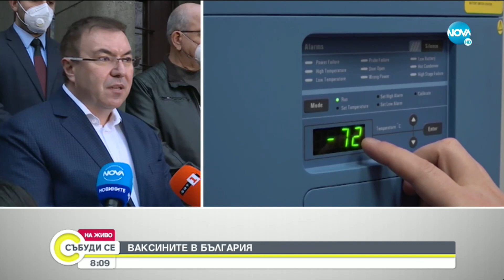Пристигнаха първите ваксини срещу COVID-19 - Събуди се (26.12.2020)